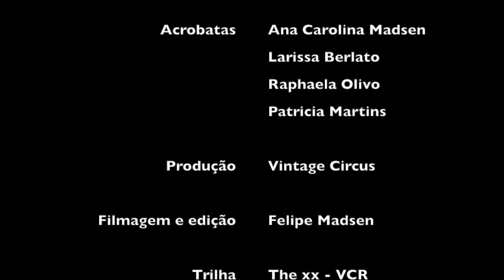Vintage Circus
As amigas Ana Carolina Madsen, Larissa Berlato, Raphaela Olivo e Patricia Martins se reunem para celebrar a amizade, a natureza e sua paixão em comum.